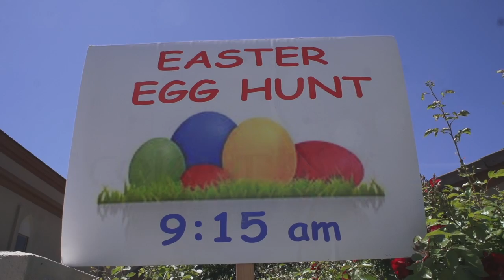Easter 17 First Lutheran Burbank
Music Edit of Easter 2017 Service for Jim and Family